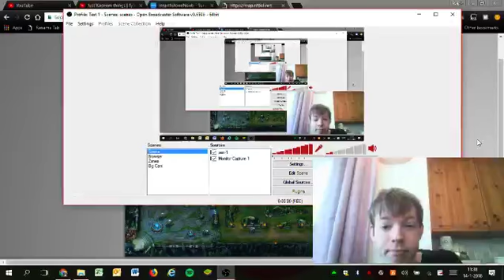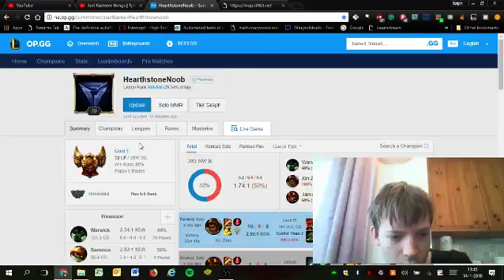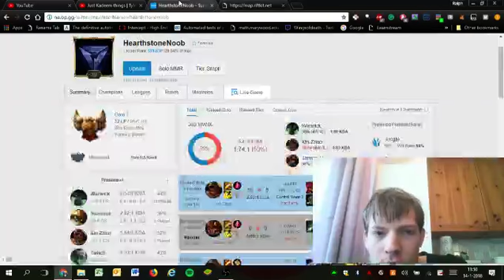League of Legends - Roasting HearthstoneNoob [OP.GG ANALYSIS]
Roasting HearthstoneNoob's OP.GG page!